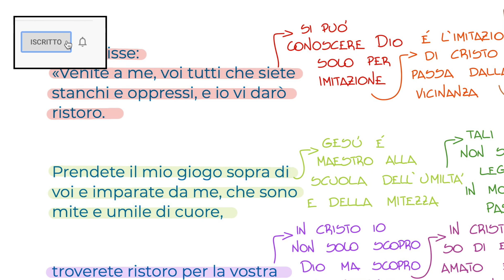Ritrovare pace nella propria vita (Mt 11,28-30) GIOVEDÌ 18 LUGLIO